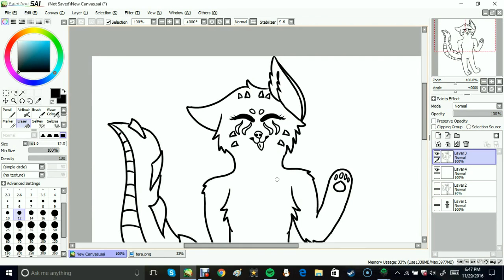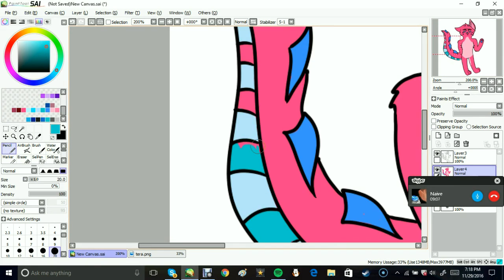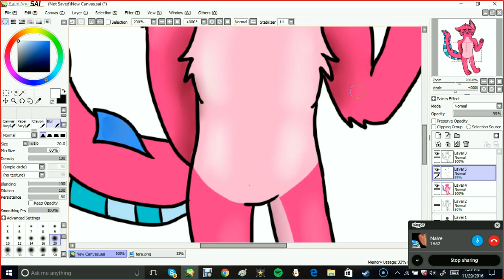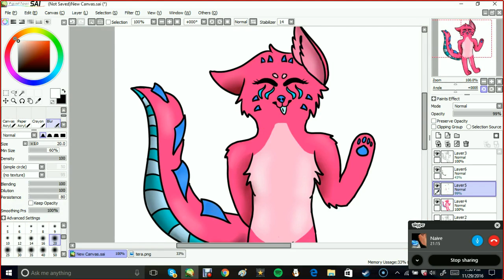Hiya! .:speedpaint.:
so her is a shitty picture of tera. her body is super &quot;wrong&quot; i know... I need to practice way more haha...

If you are interested in having a commission done then just DM me!

Songs:
I FORGOT AND COULDNT FIND THEM SO SORRY